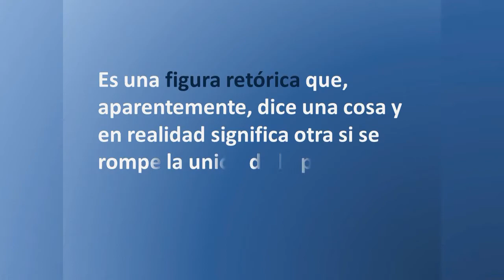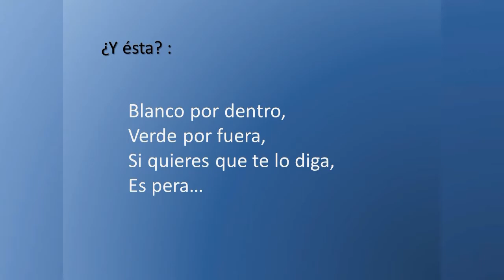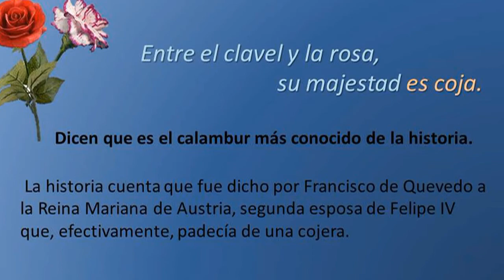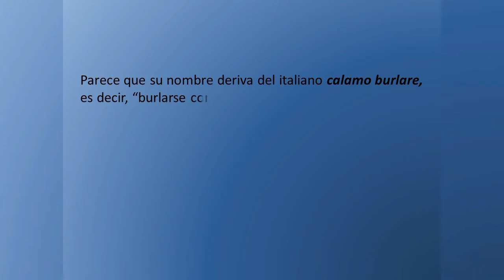Recursos literarios El Calambur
Conocemos un nuevo recurso literario que tantas escenas jocosas y humorísticas nos ha dado: el calambur. Figuras_literarias. Figuras_de_dicción. Recomendado para ESO y Bachillerato.

¿No te gusta? Nuestro trabajo es para ti.  Dinos el porqué, para mejorar. Muchas gracias.
¿Te gusta? Nos encantará saberlo. Lo hacemos por ti. Muchas gracias.